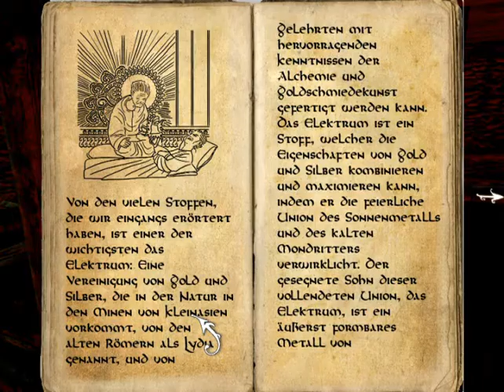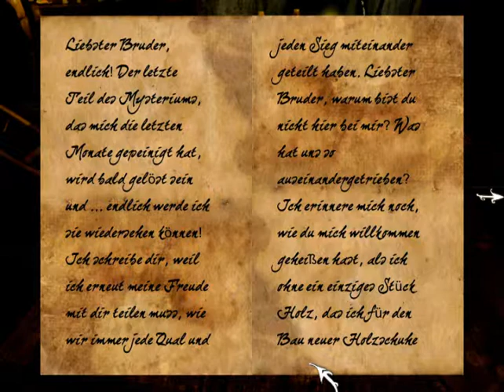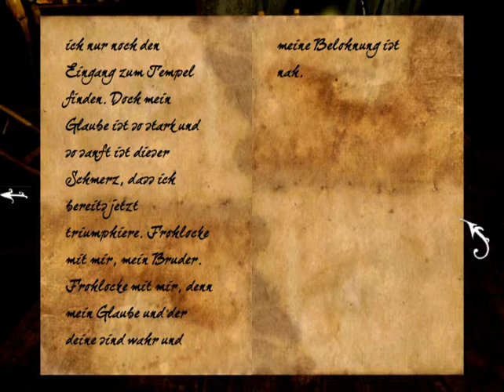Let´s Play Anna Extended Edition #5 Kinderwiegen in Blut getränkt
Ich wollte hier nie her
Doch ich möchte die Wahrheit wissen!
Du musst doch verstehen das mir daran etwas liegt, Anna!
Aber die Wiegen?
Der Dachboden birgt mehr Fragen als Antworten.
Was ist hier nur geschehen?
Kinder? Wiegen? Feuer?
Ich verstehe das alles nicht mehr...

Im malerischen Bergidyll der italienischen Alpen liegt eine düstere Wahrheit vergraben. Deine Reise führt dich zu einer alten, verlassenen Sägemühle. Doch die friedliche Einsamkeit ist trügerisch: Schon bald musst du erkennen, dass du nicht völlig allein bist. Eine geheimnisvolle Macht stellt sich dir in den Weg, konfrontiert dich mit den Sünden deiner eigenen Vergangenheit und verwandelt den unscheinbaren Ort nach und nach in eine Welt voller Albträume.

Bock auf Anna?